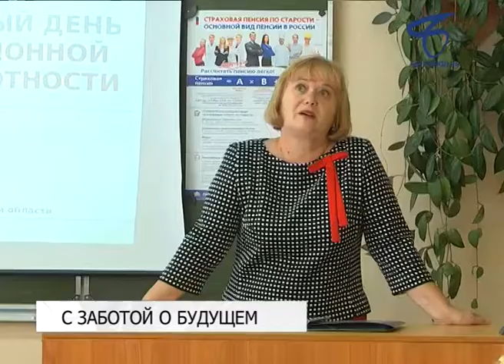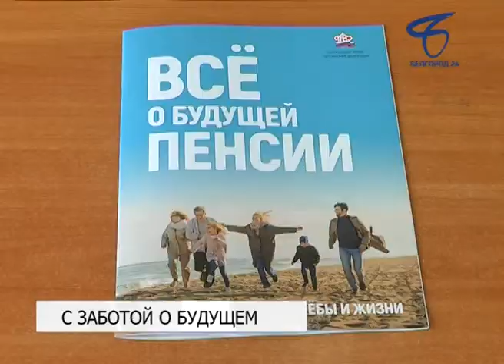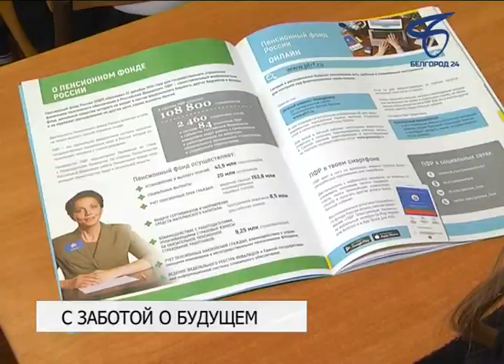Школьников Белгорода обучили пенсионной грамотности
Специалисты территориальных органов Пенсионного Фонда посещают учебные заведения, чтобы рассказать молодёжи о пенсионной системе и правилах формирования будущей пенсии. Такой урок состоялся сегодня и в 48-й школе Белгорода.